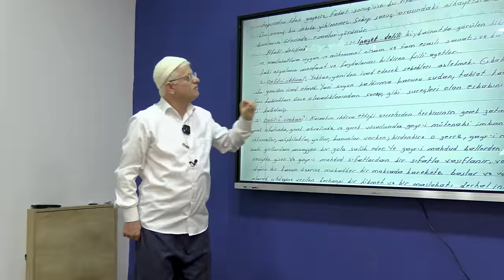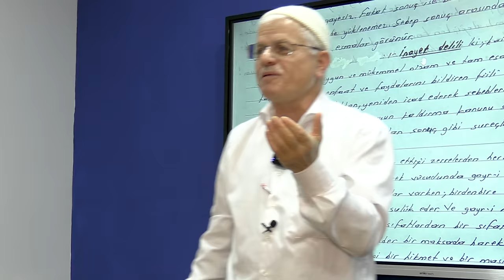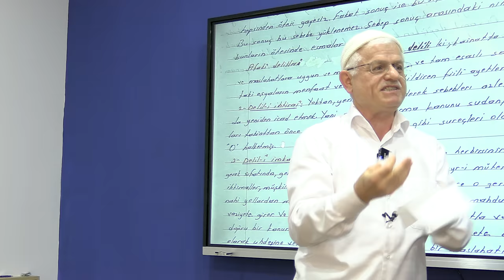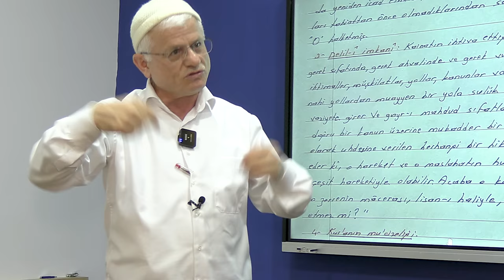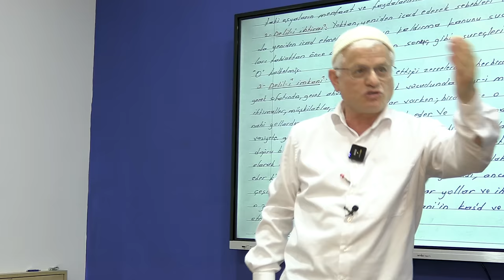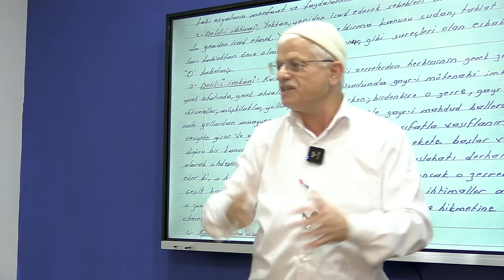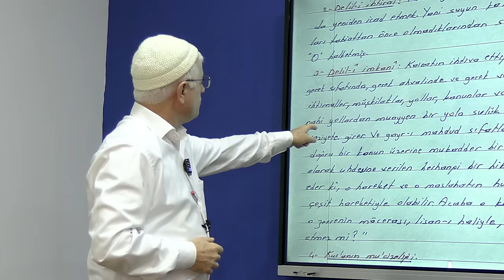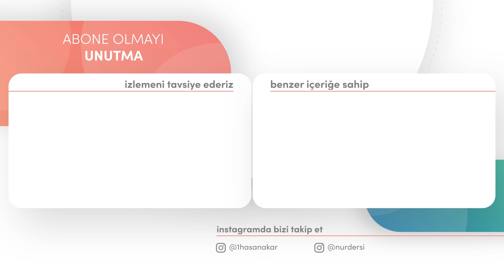İNKAR EDİLEMİYEN ALLAH’I İSBAT YÖNTEMLERİ!